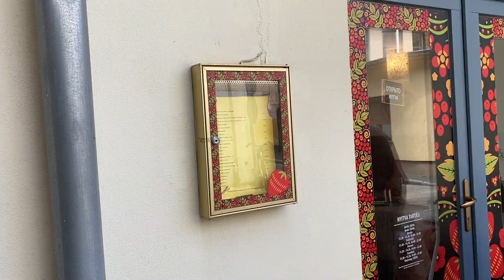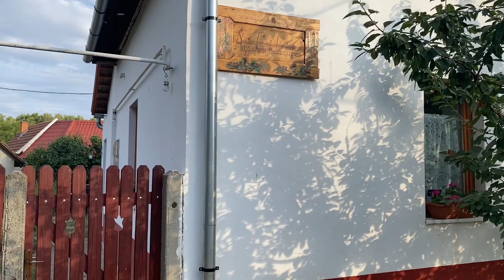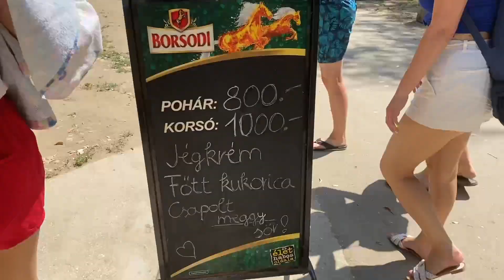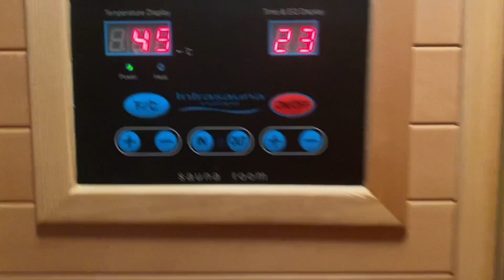road trip to river Tisza, Hungary | the best authentic Russian restaurant experience | travel vlog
In the summer of 2022 we made a road trip from Budapest to the river Tisza and stayed in Nagykörű, a small village with friends for a few days. On the road we visited Szolnok, one of Hungary's big cities, had the best authentic Russian lunch experience (with loads of vodka), ate good, swam in the river, got rained on by a summer storm and had loads of fun at the apartment!